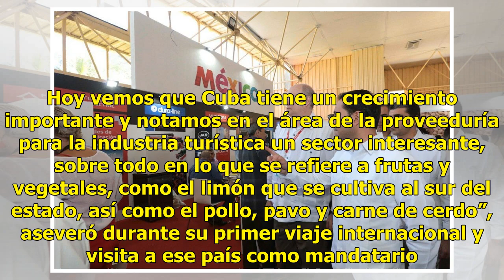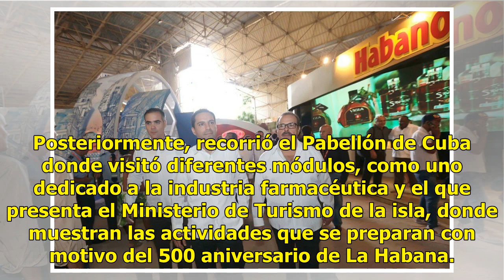Yucatán ampliará su relación comercial con Cuba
El Gobernador inaugura el Pabellón de México en la Feria Internacional de La Habana. (Foto: Oficial) El Gobernador inaugura el Pabellón de México en la Feria Internacional de La Habana. (Foto: Oficial) El Gobernador inaugura el Pabellón de México en la Feria Internacional de La Habana. (Foto: Oficia...